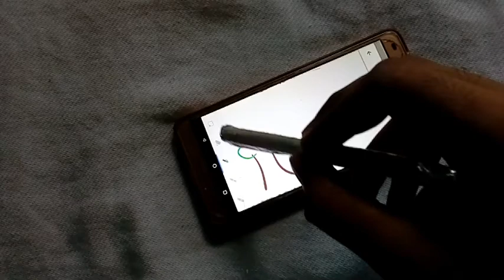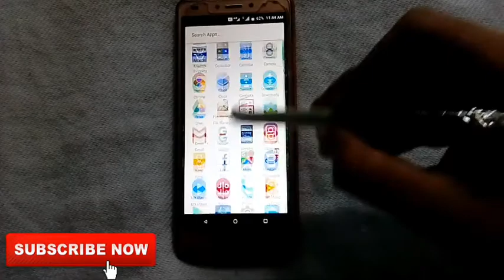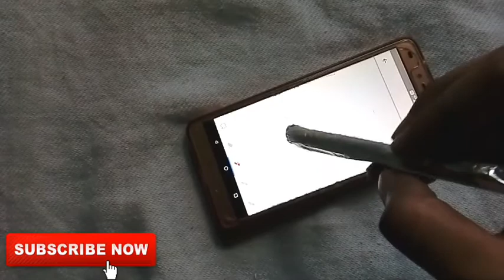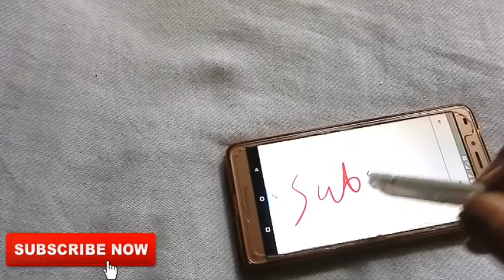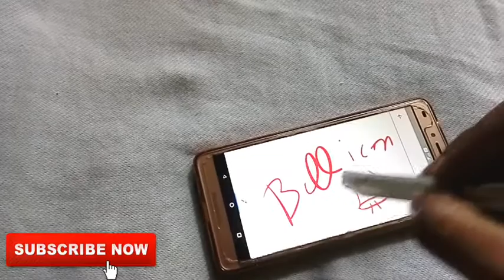Homemade smartpen for our smartphone || Tech || Aman Yadav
We made a smartpen for our smartphone from a simple pen and aluminum foil.